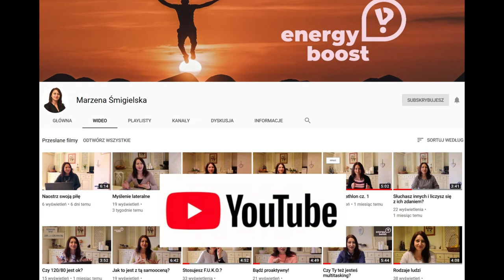#67 Książka "Mnich, który sprzedał swoje ferrari"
Cykl poświęcony książkom, które warto przeczytać. Dziś absolutny hit! Koniecznie zobacz, a potem przeczytaj.